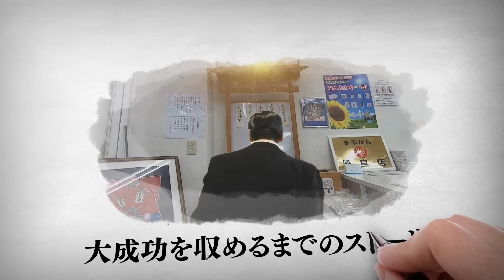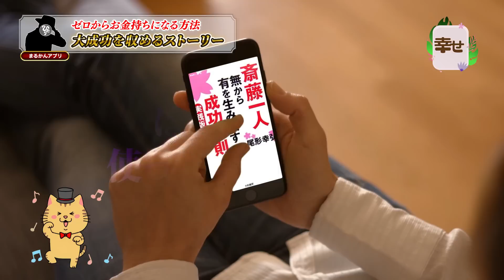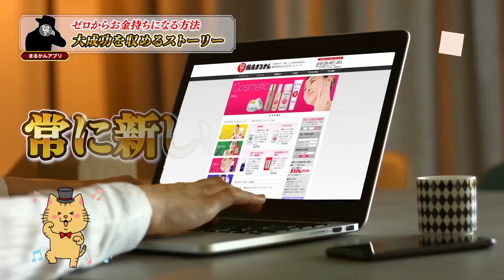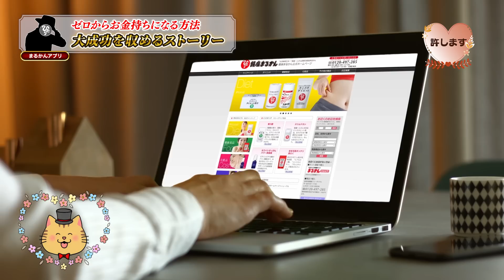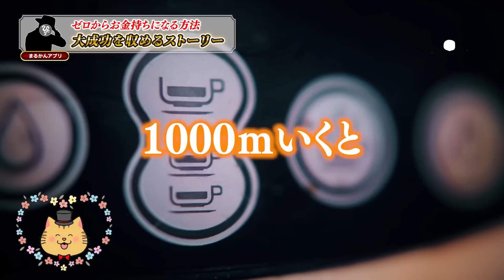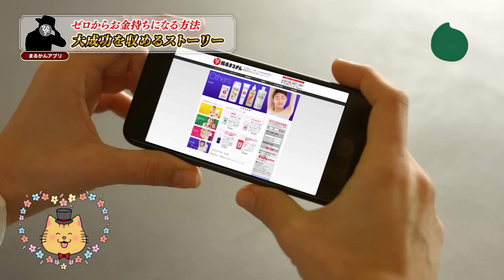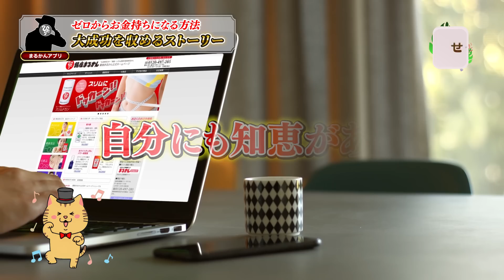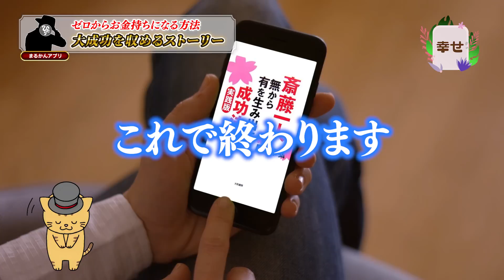【斎藤一人】ゼロからお金持ちになる方法！人生の大逆転ストーリー教えます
今の時代は、ふつうに人のお役に立つだけでは、うまくいかない。「楽しい」を加味しないといけない時代。だから、職場で、暗いムードをかもし出しながら、一生懸命、仕事をしてても、なかなか認めてもらえない。同じ一生懸命働くのでも、明るい笑顔で、元気はつらつと楽しげに働いてなきゃいけない。

・Artlist
・PhotoAC
・DOVA-SYNDROME